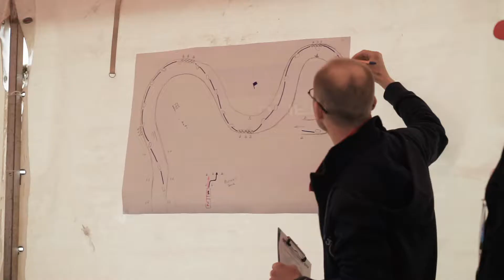N-Tech Racing | Belshina Drift Competitions of Ukraine Vinnytsia Day II 08.07.2017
N-Tech Racing